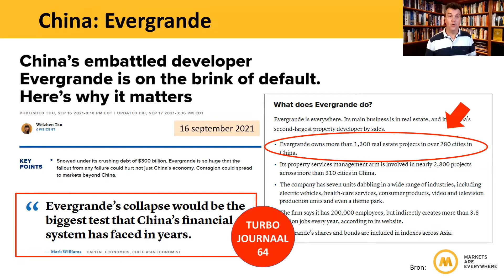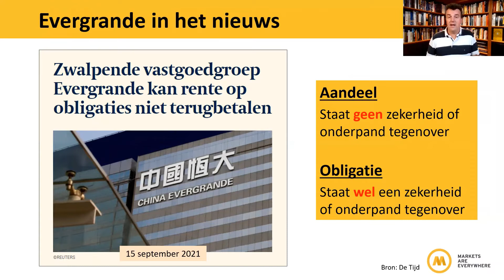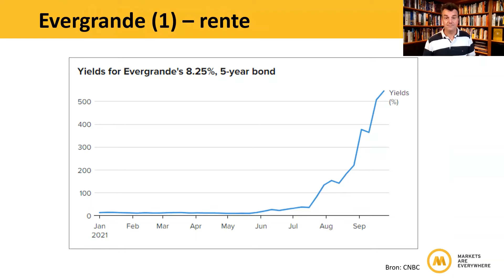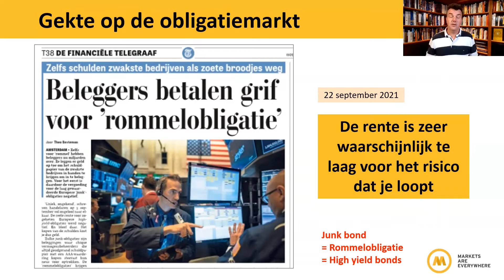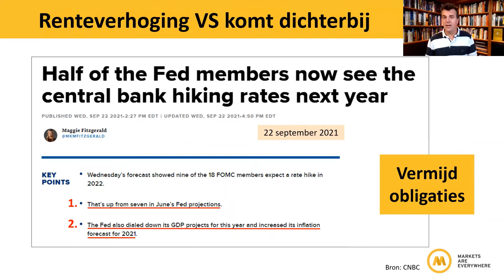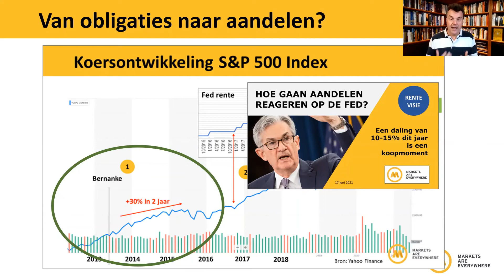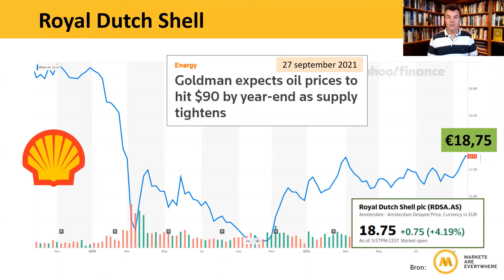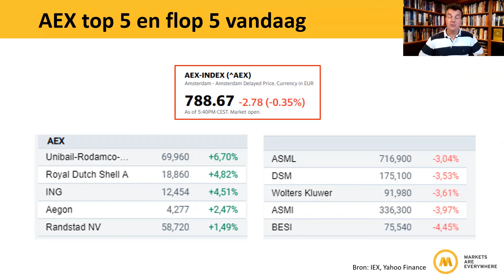Volgen aandelen het patroon van 2013? | 65b Turbo Journaal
Fed-baas Jerome Powell maakte vorige week bekend binnenkort te beginnen met het afbouwen van de coronasteunpakketten. Vooruitlopend daarop maakte ik in juni een vergelijking met het jaar 2013. Nu is een mooi moment om te kijken hoe we er voor staan. Gaat een vergelijking met 2013 nog steeds op?

Het Turbo Journaal bestaat deze week uit twee delen. Dit is het tweede deel. Het eerste gaat over de vrijlating van Meng Wanzhou, CFO van Huawei